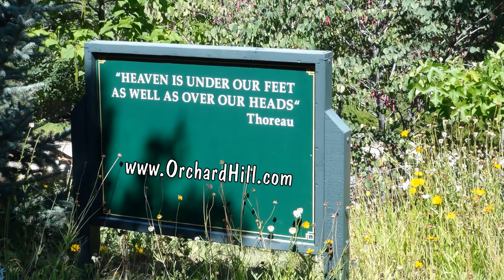Orchard Hill Country Inn - Julian, CA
Orchard Hill Country Inn is a beautiful establishment in the historic gold mining town of Julian, California.